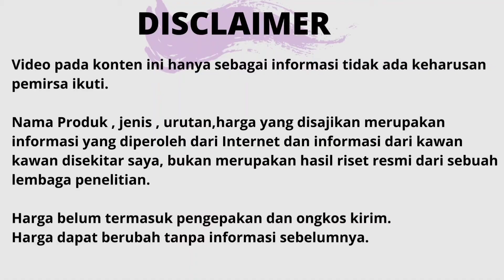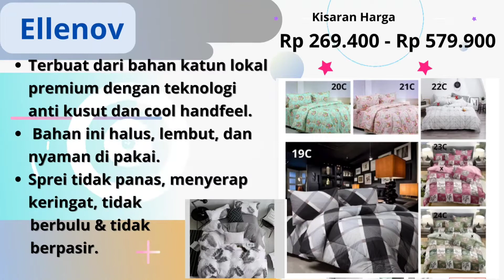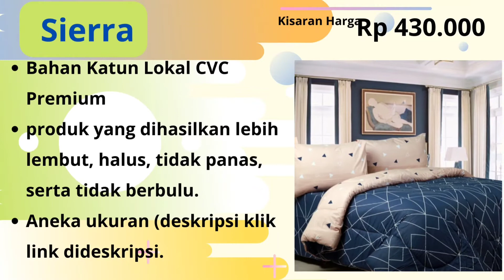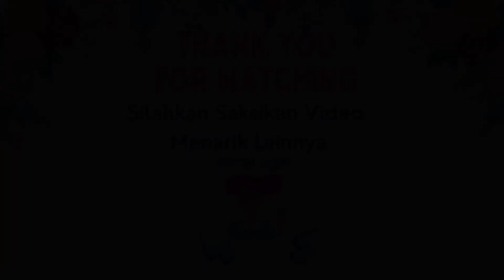Bedcover Dengan Bahan Halus Dan Tidak Panas (Rekomendasi Terbaru 2022)